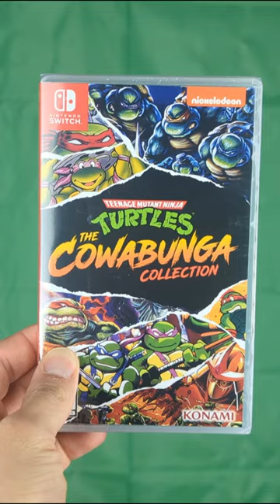The REAL Reason Why Atari Bought Digital Eclipse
In the past few months, Atari has made a few surprising acquisitions. In April, Atari acquired the rights to the Bubsy franchise. In September Atari bought AtariAge. And finally a couple weeks ago, Atari purchased Digital Eclipse. What will these buyouts mean for the future, and what's Atari trying to do?